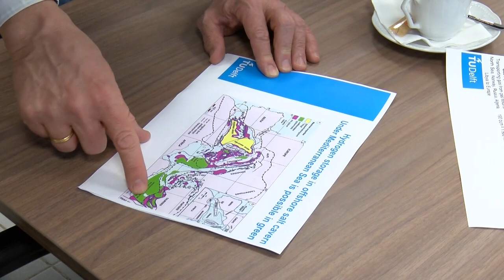Χανιά: Φορέας ενέργειας και εναλλακτικό καύσιμο το υδρογόνο